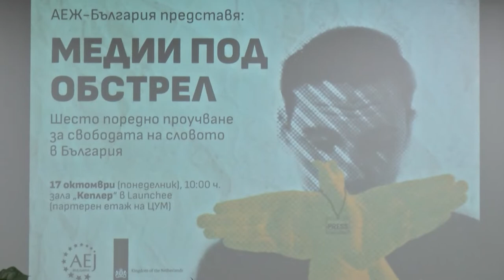АЕЖ отчита ръст на автоцензурата сред журналистите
Най-голям външен натиск върху репортерите оказват политици, държавни институции, икономически субекти и рекламодатели.